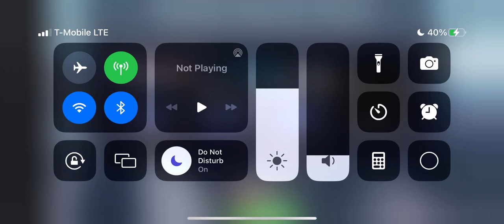Roblox realistic mansion tycoon parts one starting the build on the new mansion